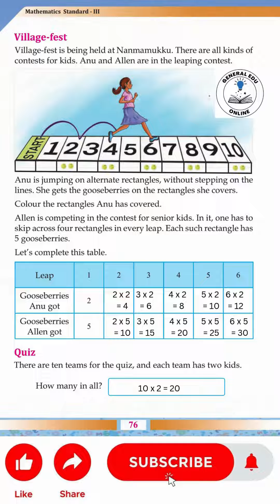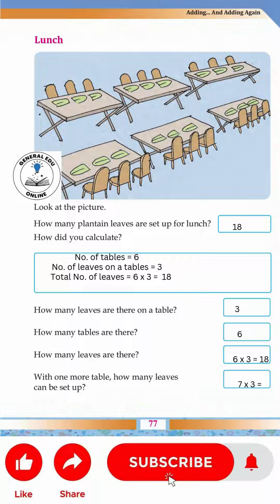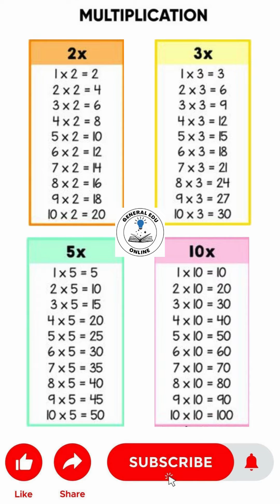Class 3 Maths Unit 6 Adding and Adding Again (Page 75 - 77)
The Ultimate Guide to the Class 3 Maths Exam on  @GeneralEduOnline
Next Class :

3rd standard
class 3
kerala syllabus
scert
GeneralEduOnline
class 3 maths unit 6 adding and adding again
std3 maths unit 6 adding and adding again
std 3 maths unit 6 adding and adding again
standard 3 maths unit 6 adding and adding again
std3 maths
class 3 maths adding and adding again
std3 maths adding and adding again
std 3 maths adding and adding again
standard 3 maths adding and adding again
class 3 let's measure
std3 let's measure
std 3 let's measure
standard 3 let's measure
class 3 maths chapter 6 adding and adding again
std3 maths chapter 6 adding and adding again
std 3 maths chapter 6 adding and adding again
standard 3 maths chapter 6 adding and adding again
class 3
std3
std 3
standard 3
adding and adding again
Xmas Exam Questions
Class 3 Maths Xmas Exam Question Paper

Class 3